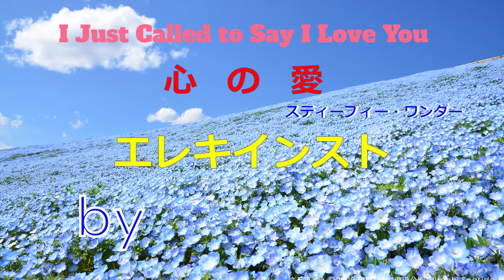『I Just Called to Say I Love You』心の愛・スティーブィ―・ワンダー🎸エレキインストelectric guitar・ instrumental 少しアレンジして弾きました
「心の愛」（原題: I Just Called to Say I Love You）は、
スティーヴィー・ワンダーが1984年に発表した楽曲です。
ジーン・ワイルダーの監督映画『ウーマン・イン・レッド』の
サウンドトラックに使用され、アカデミー歌曲賞と
ゴールデングローブ賞 主題歌賞を受賞しました。

この曲を、🎸エレキギターで、演奏しました。

少しアレンジして、音の柔らかさや、メロディの美しさを
強調しています。

伴奏は、カラオケを使用しました。

"Love of the Heart" (original title: I Just Called to Say I Love You)
This song was released by Stevie Wonder in 1984.
Gene Wilder's film ``The Woman in Red''
It was used on the soundtrack and won an Academy Award for Best Original Song.
It won the Golden Globe Award for Best Theme Song.

I played this song on the 🎸 electric guitar.

Make some arrangements to improve the softness of the sound and the beauty of the melody.
I'm emphasizing.

Karaoke was used as accompaniment.